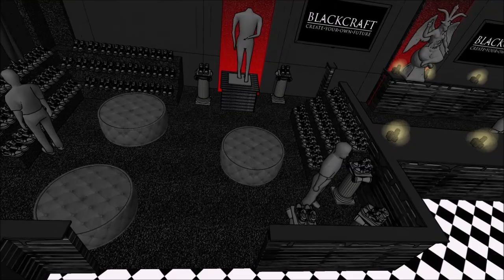Blackcraft Cult Salem Store Design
Video walkthrough of the SketchUp 3D designs we did for the Blackcraft Salem store.